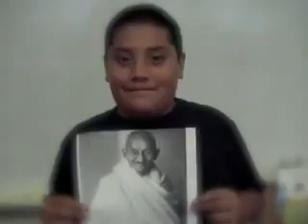School indoctrinate's kids resembling Hitler Youth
preatty disturbing video of yet more kids being indoctrinated by public schools to believe government and Obama are good!This really resembles the Hitler youth in Nazi Germany!!! If you are a parent I urge you to make sure that your kids are not being indoctrinated to believe the government is their family!!Regulary ask your kids if they were made to do something along these lines,if they were I strongly suggest you switch them to a different school or even homeschool them if you can!!!